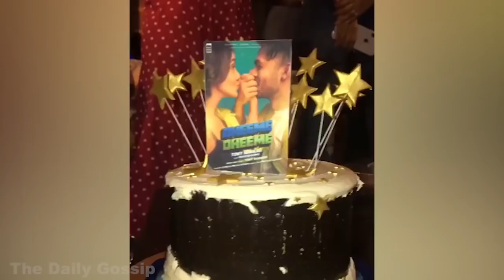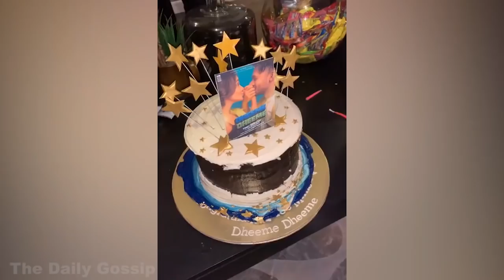Neha Kakkar BOLD DANCE At Dheeme Dheeme Song Success Party